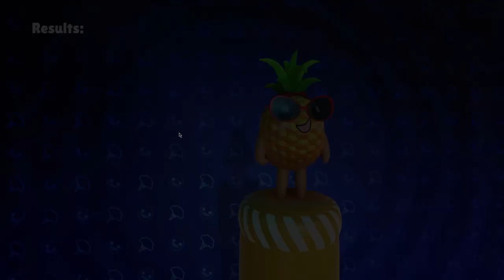Bro Falls: Ultimate Showdown - For Breakfast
Description:

Bro Falls is an asymmetric massively multiplayer party game with chaotic elements, trap activations and big Falls. Up-to 60 online players in a showdown party and only one who can get the victory. Play as Brokkoli to activate the traps or avoid them as a juicy food and win the rounds.